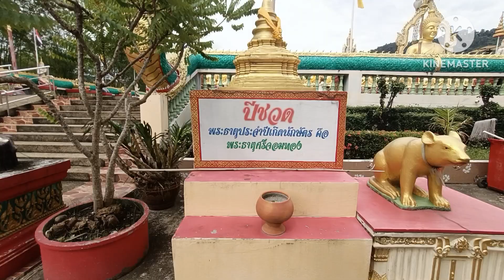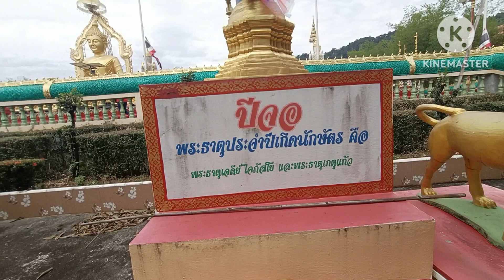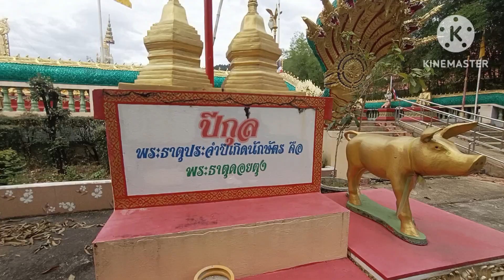หนึ่งเดียวในโลกพุทธอุทยานมาฆบูชาที่จังหวัดนครนายก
พุทธอุทยานมาฆบูชาอนุสรณ์แห่งเดียวหนึ่งเดียวในโลกที่จังหวัดนครนายกที่เที่ยวใกล้กรุงเทพฯเป็นสถานที่ที่เต็มไปด้วยพระพุทธรูปปางแสดงโอวาทปาฏิโมกข์ขนาดใหญ่ตั้งอยู่เด่นสง่าหน้าตัก 9 เมตรสูง 13 เมตรและมีพระพุทธรูป 1250 องค์ล้อมรอบหน้าตัก 90 ซมรวมทั้งรูปปั้นพระสีติมหาสาวกจำนวน 80 รูปที่แสดงถึงเหตุการณ์สำคัญนั่นคือวันมาฆบูชา#ที่เที่ยวนครนายก#พุทธอุทยาน#จุดเช็คอินนครนายก